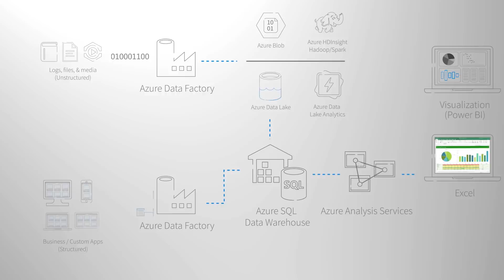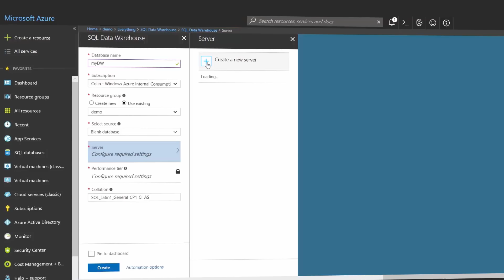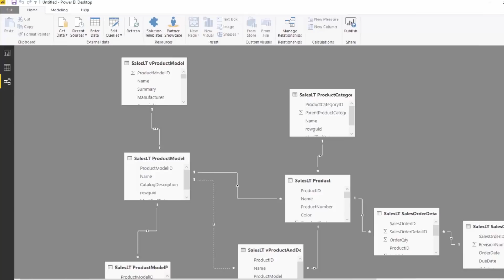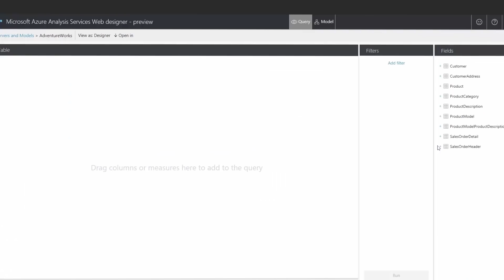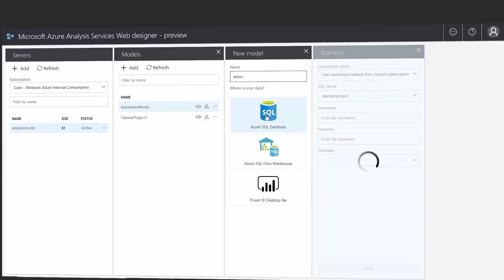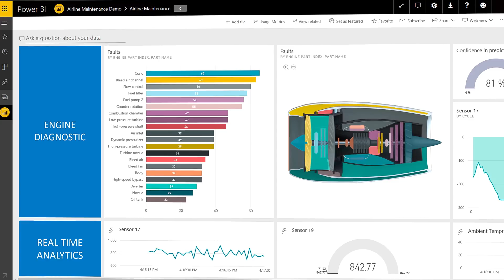Azure Essentials: Data modeling and Business Intelligence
Data ingestion, modeling and BI options with Azure. We'll explore the services Azure offers to help you model and visualize your data for interactive reporting and business intelligence. Wherever your data is stored, Azure offers Azure comprehensive lineup of services to help you ingest, transform and store the aggregate data so that it can be modeled and explored with commonly used visualization tools, like Microsoft Power BI, Excel and more.